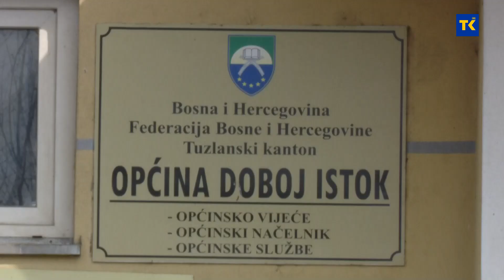OV DOBOJ ISTOK 30 09 2021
Danas je zasjedalo Općinsko vijeće Doboj Istok. Vijećnici su između ostalog usvojili odluku o osnivanju zajedničkog pravobranilaštva za općine Doboj Istok i Čelić. Takođe usvojen je i izvještaj o realizacije budžeta  Općine Doboj Istok za prvih 6 mjeseci tekuće godine. Usvojena je i  konačna rang lista i Odluka o dodjeli stpendija studentima.